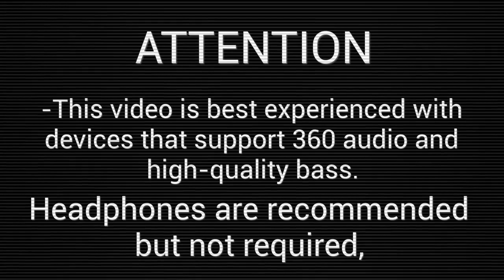New Puffermyths Intro OST Teaser / 360 Audio Test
This is a short little teaser for the new intro to this channel, the video isn't done, but the audio is, and it has 360 audio. This video also allows you to test your surround sound audio / 360 audio to ensure it works properly.